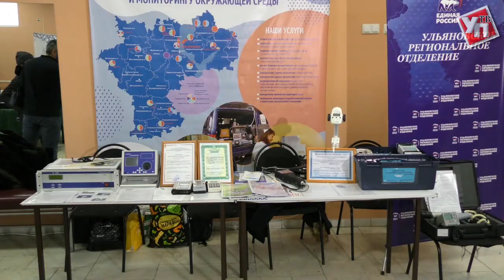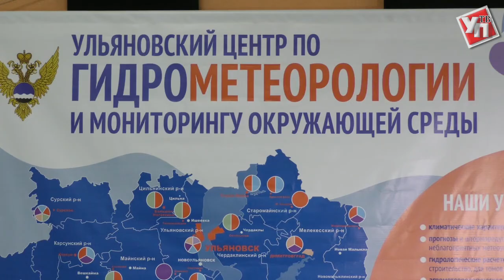В Ульяновской области создадут геопарк «Ундория»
В Ульяновской области подвели итоги Года экологии и особо охраняемых природных территорий. Торжественное мероприятие состоялось в областном Дворце творчества детей и молодёжи. Здесь же провели награждение почётными грамотами и благодарственными письмами губернатора, подведение итогов первой общественной экологической премии «Экодело».